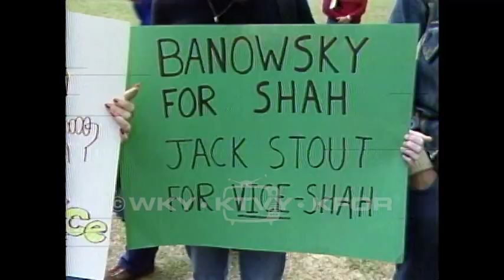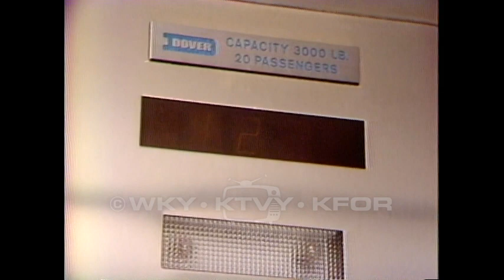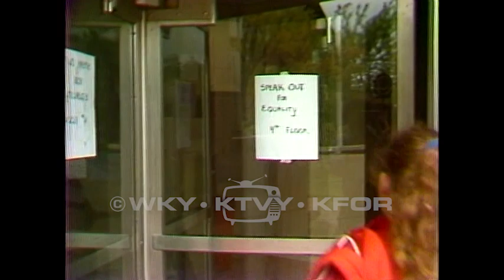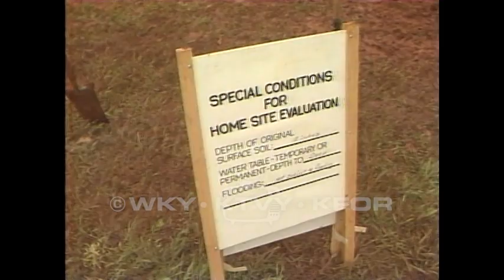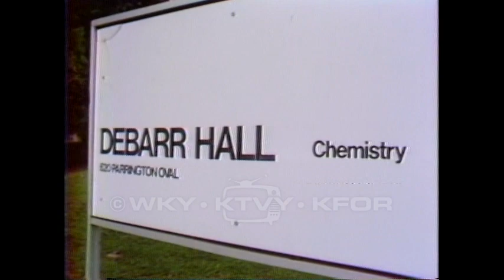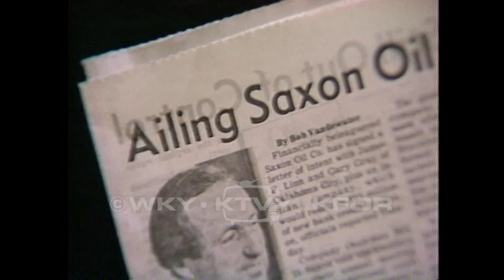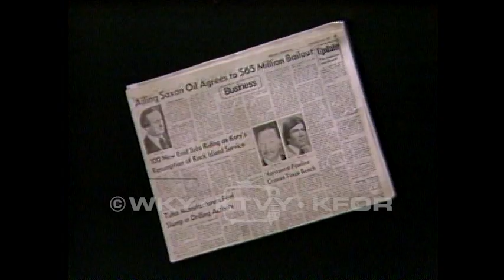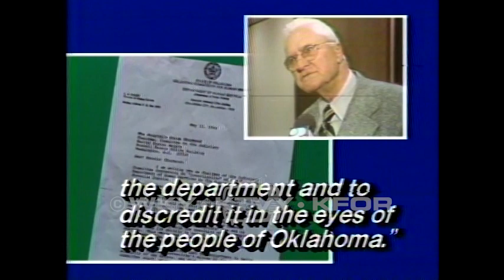Tape 531. 1982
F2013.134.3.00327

Description: 1. Douglas train derailment 10pm 04/20/1982; 2. reno and Eastern Sig 82 04/21/1982; 3. Night artsy people 10pm 04/21/1982; 4. Harn museum 1889er days 04/22/1982; 5. Homocide folo 250 N. Central #1 04/24/1982; 6. Adair petition 04/26/1982; 7. B1. Douglas train derailment 10pm – A train has collided with a truck pulling a trailer filled with salt water. A resident says that the train engineer is to blame. 04/20/1982; 2. reno and Eastern Sig 82 – A person has been injured in a car accident at a traffic light. One of the drivers involved is interviewed. 04/21/1982; 3. Night artsy people 10pm – Spring arts festival at night. Visitors to the festival are interviewed. 04/21/1982; 4. Harn museum 1889er days – Children in costumes tour a museum and enjoy entertainment on the grounds. 04/22/1982; 5. Homicide folo 250 N. Central #1 – An official gives an interview about a homicide at an apartment complex. 04/24/1982; 6. Adair petition – Adair has filed a petition to allow Perry to be cross-examined under oath without going to trial. Perry has said that Adair took kickbacks from Perry. Adair’s Lawyer, Andy Coats is interviewed. 04/26/1982; 7. Bean pot shooting 5pm – Police investigate, and a man is placed in handcuffs. 04/27/1982; 8. Air ace at Tinker – A Lieutenant Colonel J.H. Doolittle speaks about the situation in the Falkland Islands at the Tinker Air Force Base. 04/28/1982; 9. OU rally protest 5pm – People protest multiple issues at OU. 04/29/1982; 10. witness center moves 5pm – The Witness Assistance Center at the Cleveland County Courthouse is moving to a building behind the courthouse. They want to stay in the basement of the courthouse so they can be nearer to the courtrooms. 04/30/1982; 11. ERA equality speech – Speak out for Equality Lecture is held in the University of Oklahoma Law school. Freddy Williams speaks at the lecture. 05/01/1982; 12. #1 Lockett - Japan – A man talks about a trip to open up access to the Japanese markets and support US trade negotiators. 05/02/1982; 13. Capitol dome 5pm – Drawings of proposed dome for the Captiol building. They hope to have it completed by the centennial in 1989. 05/03/1982; 14. Second shift worker, GM 5pm – A laid-off second shift worker for GM mows lawns to make money. He has had trouble finding a job while he waits for GM to call him back to work. 05/04/1982; 15. Tinker chief on Falklands 5pm – A review of some events in the Falklands Conflict. Major General J.T. Edwards comments on the conflict. 05/05/1982; 16. Land judging – Young people participate in the 31st annual Land Pasture and Range Judging contest. 04/06/1982; 17. OU protest hall – Group gathers on the North Oval at OU to protest the name of the Chemistry Building. DeBarr Hall was named after a Chemistry Professor who was a Grand Dragon in the Ku Klux Klan. 05/07/1982; 18. Neo natal care center party 6pm – Small children and their families at a party. 05/08/1982; 19. Southside fire 6am – Firefighters at the scene of a house fire. 05/10/1982; 20. OU Saxon Energy Center – An event at the University of Oklahoma. A drawing of the proposed energy center is shown. Saxon says his commitment stands. 05/10/1982; 21. Farm economy 5pm – David Boren participates in a phone bank. A man answers questions about the economy and interest rates over the phone. 05/11/1982; 22. Early morning flooding – Flooded streets. 05/12/1982; 23. Rader quotes 10pm – Quotes from a document are displayed. 05/12/1982; END.

Coverage: Douglas (City), in Oklahoma (USA)

Extent (quantity/size): 0:31:33

Subjects: Corruption / Demonstrations / Equal rights amendments / Falkland /islands War, 1982 / Local government / Railroads / Television news programs / University of Oklahoma / Veterans